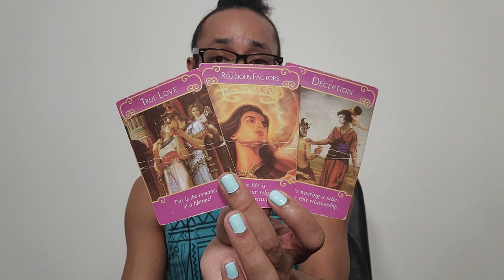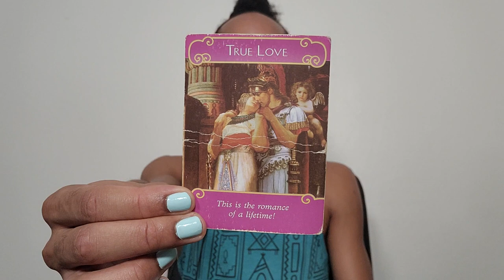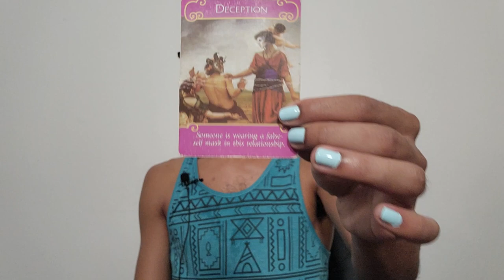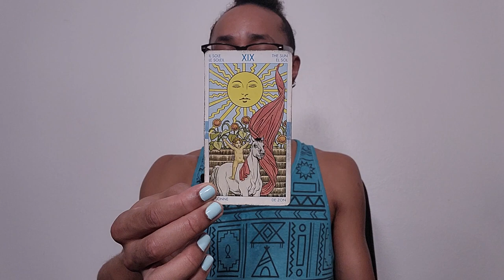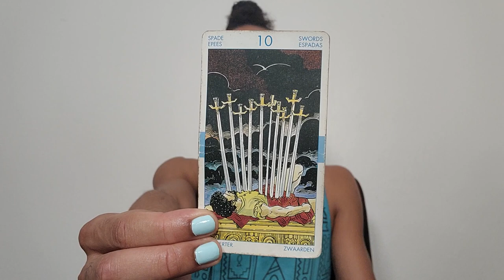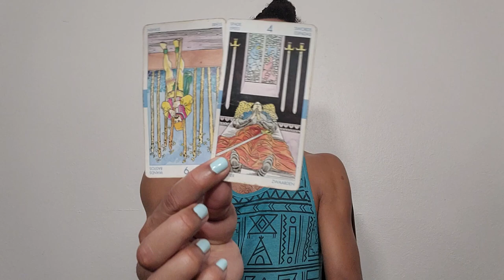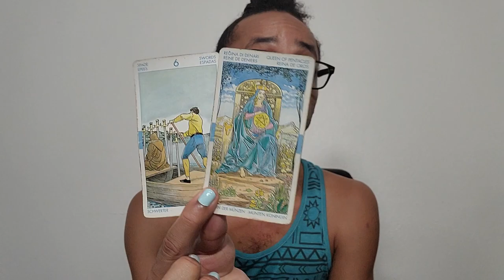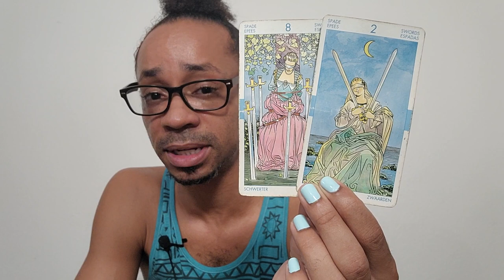💖Capricorn Singles💖 ~ TRIGGER WARNING - I Was Crying By The End, Liberation from Dogma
30 min - $65
60 min - $130

Available oracle decks:
~Crystal Mandala
~Sacred Rebels